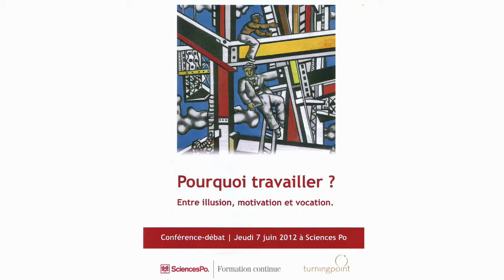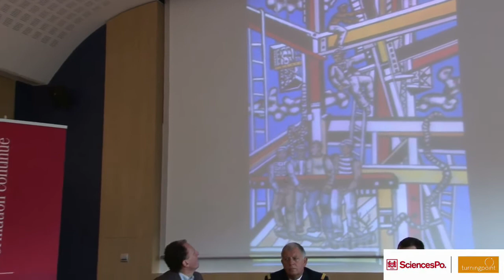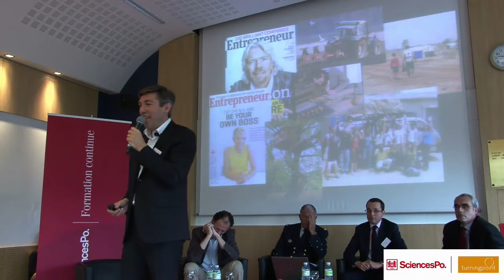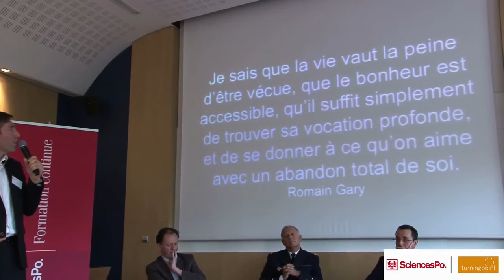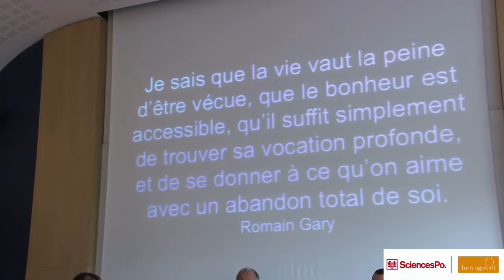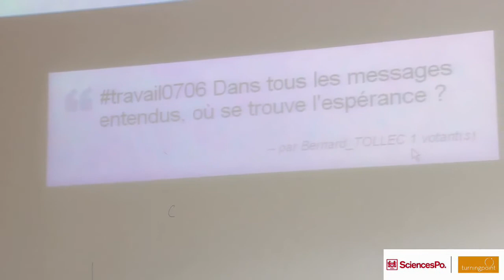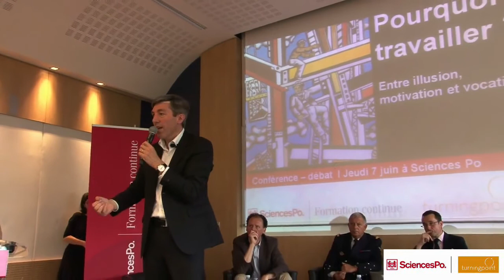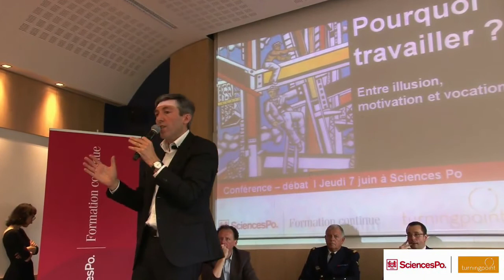Conférence version intégrale - "Pourquoi Travailler?"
Conférence Turningpoint /Sciences Po,
Olivier Pelleau & Michel Mornet